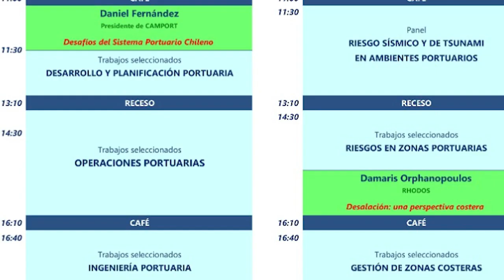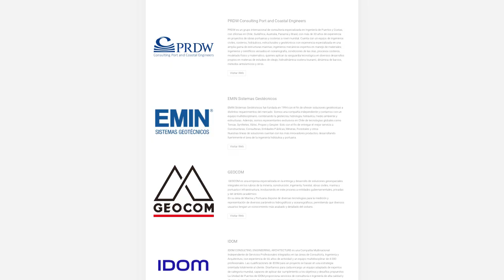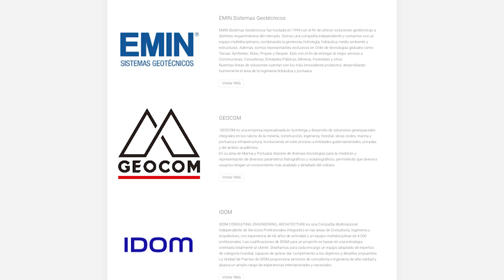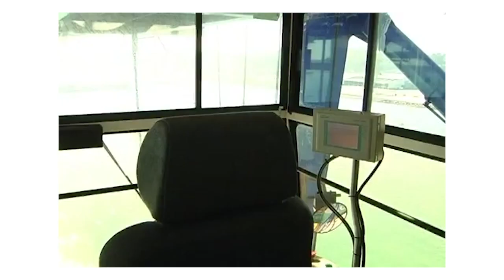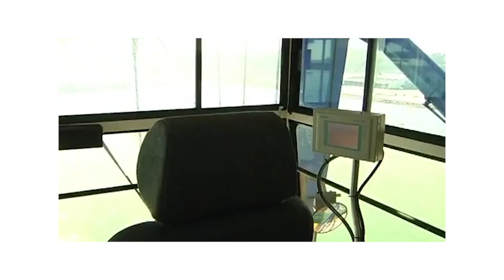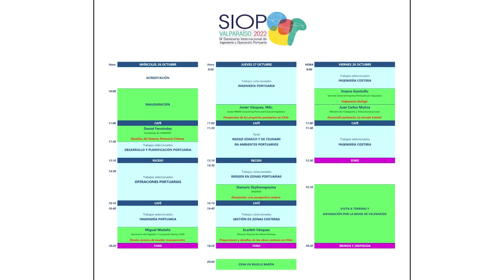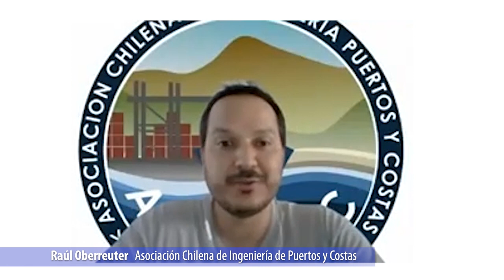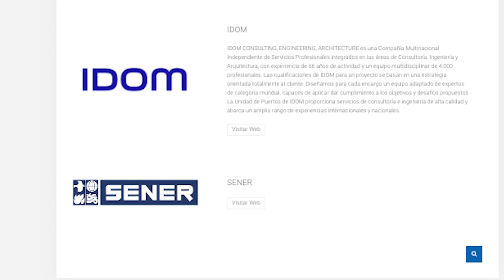Especial SIOP 2022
SIOP 2022 IX Seminario Internacional de Ingeniería y Operación Portuaria. 26 al 28 de octubre en Terminal de Pasajeros de Puerto Valparaíso.